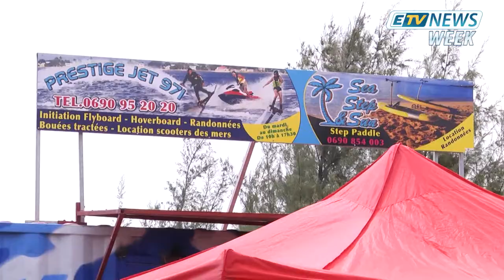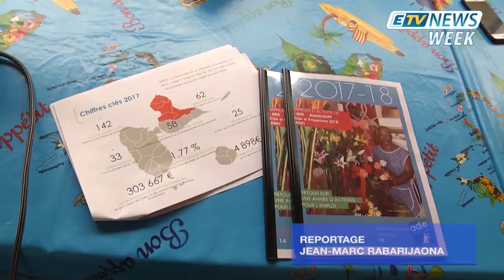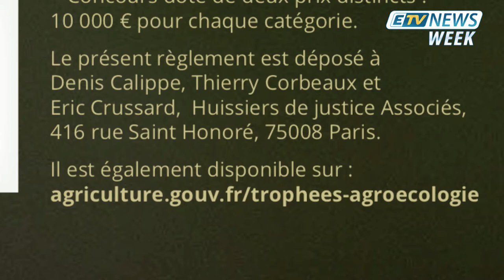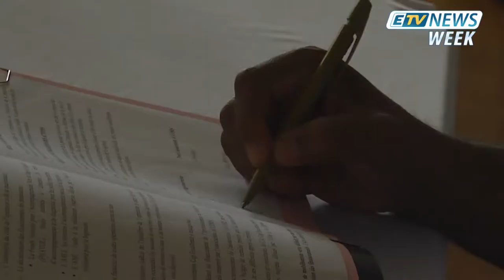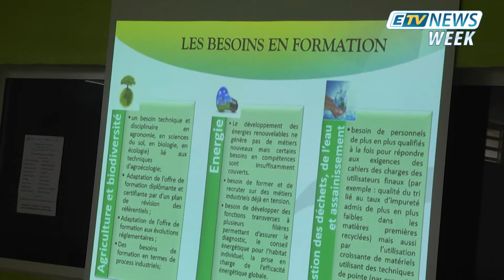ETV NEWS WEEK - du 9 Juin 2018